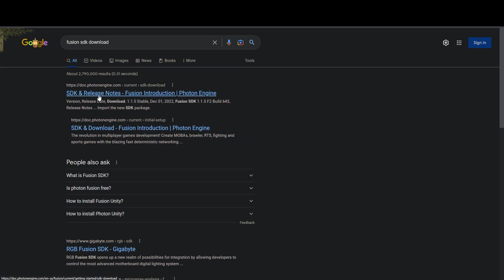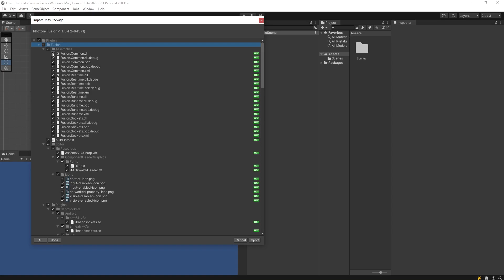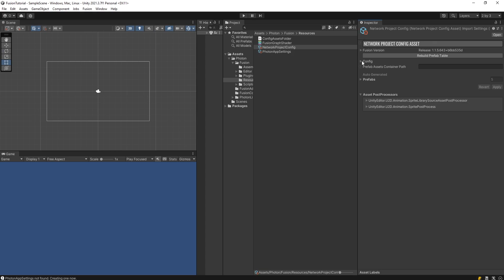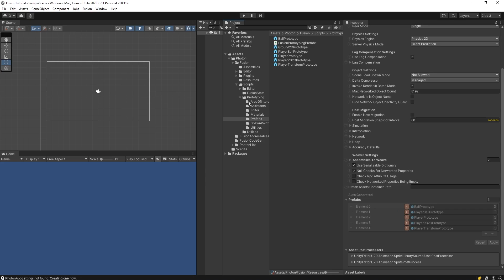Unity Online Multiplayer Tutorial, Setting up Photon Fusion (Preview)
chatgpt cool text-
This course is a comprehensive tutorial on creating a 2D online multiplayer game using Unity and Photon Fusion. It covers everything from setting up a server, synchronizing player movements, handling collisions, and implementing chat functionality, to important concepts like lag compensation, interpolation, and prediction. Whether you're a beginner or an experienced developer, this tutorial will provide you with the skills you need to create your own online multiplayer games. With clear explanations and practical examples, you'll learn how to make your game smooth and responsive, ensuring an enjoyable experience for your players.